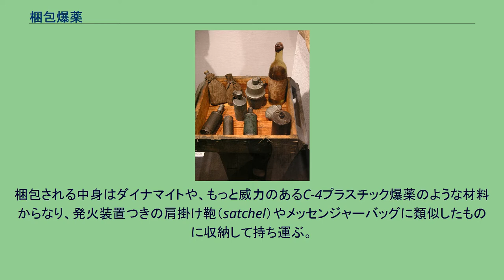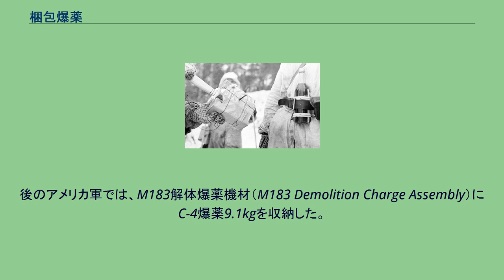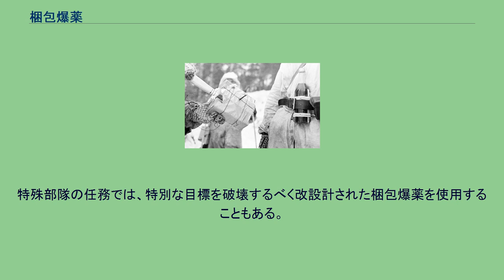梱包爆薬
ワルシャワ蜂起で用いられた梱包爆弾（箱の中の左上隅） フィンランドの冬戦争で投入された梱包爆薬。
右の兵は火炎瓶を装備 梱包爆薬（こんぽうばくやく）は、持ち運び易い量の爆薬を包み、信管をつけて使用する兵器。
一般に工兵資材として、障害物の破壊などに用いられ、これで敵が路上に設置したバリケードを排除したり、建造物に穴を開けて侵入経路を作る。
時には敵の掩体壕や装甲車両に対する肉薄攻撃にも使用される。
梱包爆薬は爆破解体に用いられるが、主に戦闘での使用を構想している。
梱包される中身はダイナマイトや、もっと威力のあるC-4プラスチック爆薬のような材料からなり、発火装置つきの肩掛け鞄（satchel）やメッセンジャーバッグに類似したものに収納して持ち運ぶ。
この梱包爆薬という用語は、制式兵器として開発されたものと、即席に作られた物との両方を示す言葉である。
元々、工兵が手持ちの爆薬と点火装置を組み合わせ、その場の情況に応じて制作されていた。
爆薬を設置して構造物を破壊する事自体は火薬の登場以来広く行われていた。
中でも攻城戦において、坑道や塹壕を掘るなどして城壁に近づいて爆破し、進入路を作ることが工兵に期待された重要な任務の一つであった。
当時の火薬は今にもまして扱いが危険な物で、専門家である工兵が扱った。
後に信管が発明され扱いやすくなったものの、扱いに専門技能を要する点は同様であった。
後に工兵以外でも扱いやすいようにパッケージされた梱包爆薬が登場する。
一説には、冬戦争前夜の1936年にフィンランドの司令官カーッロ・トゥルナによって開発されたとされる。
第一次世界大戦時に戦車が登場したことより、梱包爆薬に対戦車兵器という新たな使い道が加わった。
当時はロケットランチャーのような兵士が携行可能な重量の投射手段が未発達であった。
火砲を手押しで動かすのは機動性に欠け、対戦車銃は戦車の乗員や部品を撃ち抜くことは出来ても戦車そのものを破壊できなかった。
結局、敵戦車を無力化するには、危険を冒して肉薄し、大量の爆薬を設置して爆破するのが確実であった。
まずは爆薬の専門家である工兵がその任にあたったが、それ以外の兵士でも多少の訓練で扱える爆薬があれば、対戦車能力を得ることができる。
さらに肉薄攻撃は敵の反撃を受けながら行う危険な任務であるため、ゆっくり調整する余裕がなく、予め適切な調整がされたパッケージを作っておくことが好ましかった。
このような経緯から梱包爆薬が洗練されていった。
第二次世界大戦では、工兵は、巨大で据え付けられた目標物、例えば鉄道・障害物・防塞・掩蔽壕・洞窟・橋梁などの爆破解体のために梱包爆薬を使用した。
大戦中のアメリカ陸軍では、8個に分割された高性能爆薬と、2つの信管取り付け器具からなるM37解体機材をキャンバスバッグに収納し、ショルダーストラップによって運んだ。
使用する際には、バッグを振り回して、目標に向けて投げ込んだ。
この梱包爆薬は、一部または全部を目標に設置するか、開口部に放りこんで使用する。
爆発させるには通常なら拉縄（りゅうじょう・信管を点火させる紐）を用い、対戦車戦闘時には、戦車の転輪や履帯などの装軌部分を狙うことで激しい損傷を与えることができる。
日本軍は、対戦車兵器が質量ともに不足しており、それを補うため肉薄攻撃を多用していた。
ノモンハン事件ではガソリンエンジンの車両に対し、火炎瓶で機関部を炎上させて行動不能にできたが、大戦時には引火しにくいディーゼルエンジンの戦車が一般的になり、通用しなくなった。
歩兵による肉薄攻撃には主に九九式破甲爆雷や対戦車地雷が使われていたが、いずれも戦車を完全に破壊するには威力不足で、工兵の梱包爆薬（通称「布団爆弾」）に頼らざるを得なかったが、さらに物資が欠乏するようになると、梱包爆薬を簡易化した急造爆雷が使われるようになった。
理想的には、肉薄攻撃は火力支援で敵歩兵を排除した上で、爆雷か地雷（長い棒の先に地雷を付けて戦車に踏ませる「棒地雷」戦術が多用された）で履帯を破壊して動きを止め、しかる後、梱包爆薬で破壊するものだった。
なお、布団爆弾で戦車を完全に破壊する場合、戦車の機関部上面に設置してから、信管（起爆まで約10秒の猶予がある）を起動させ、安全圏へ退避するという使用方法であった。
また急造爆雷の場合は戦車の底面と地面の隙間に差し込んで起爆するということになっていた。
しかし実際にはその余裕すらない事が多く、確実に敵戦車を止めるために爆薬を背負った兵士が自分もろとも戦車を爆破する自殺攻...